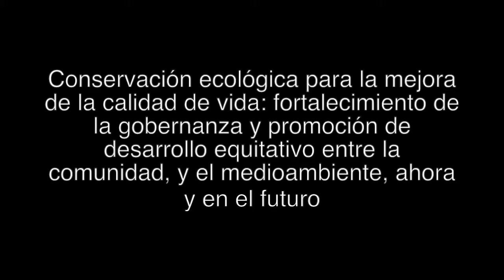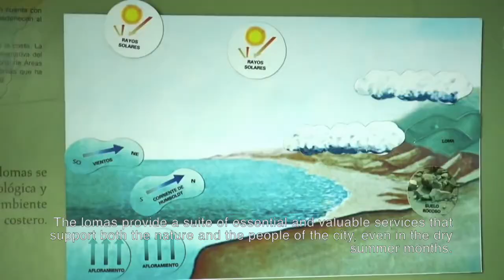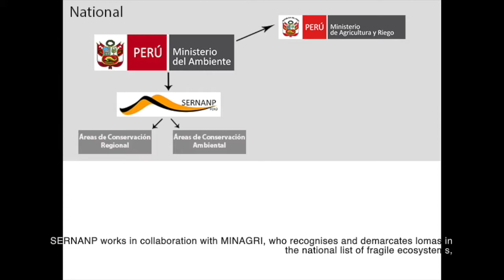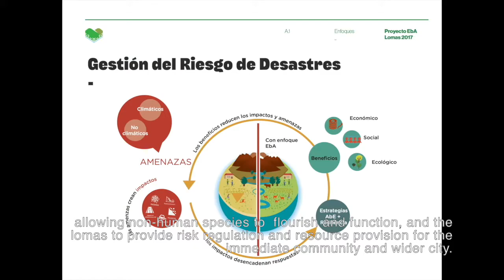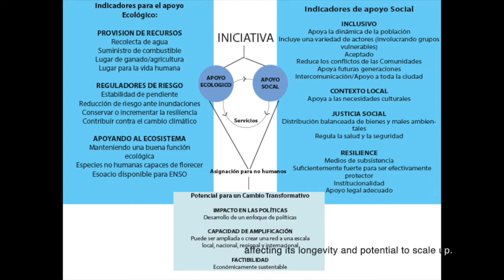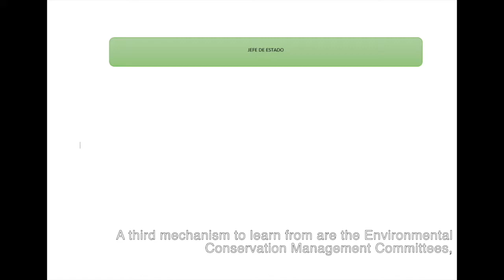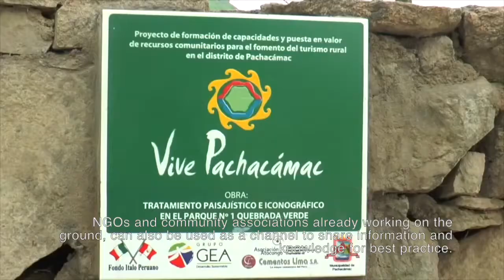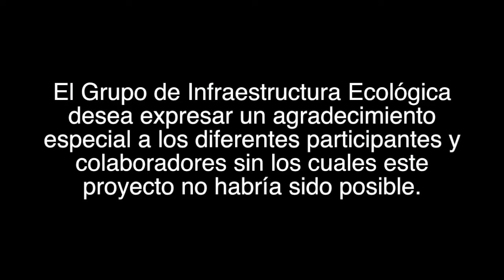Ecological Infrastructure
MSc ESD Fieldtrip 2017